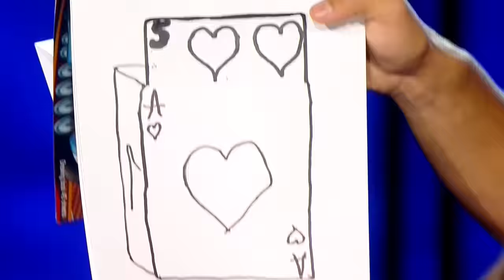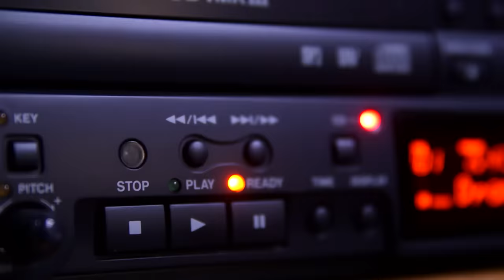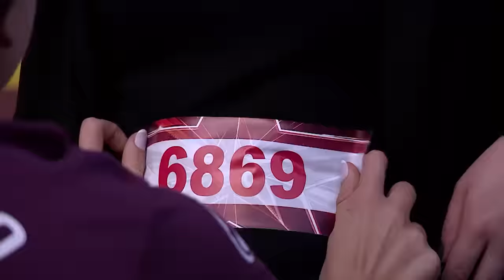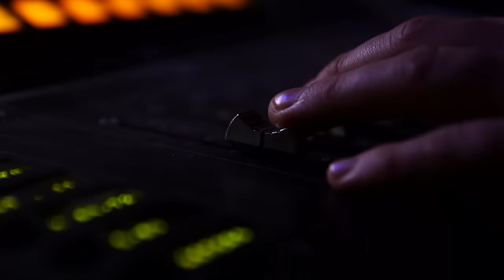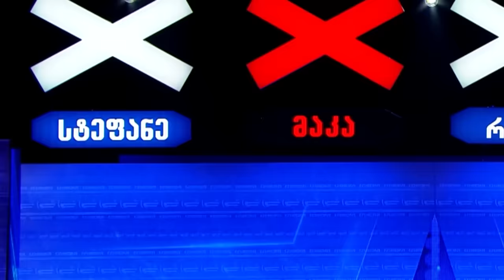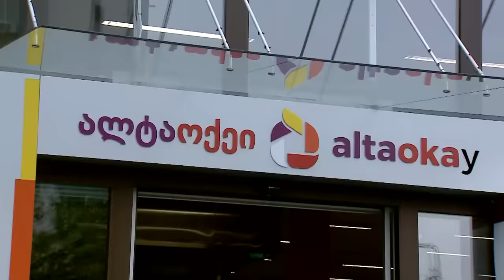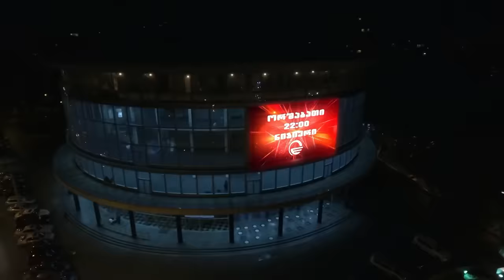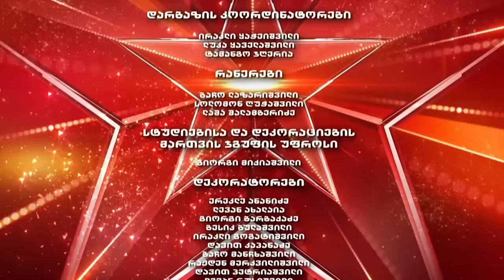ნიჭიერი - მერვე სეზონი, მეორე გადაცემა სრულად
"ნიჭიერის" მერვე სეზონი